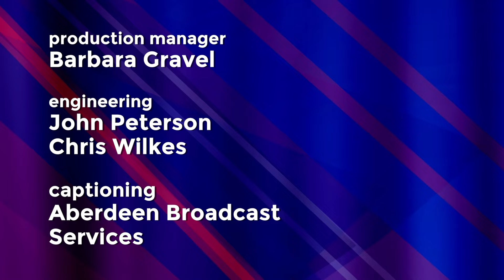North Dakota Secretary of State Debate 2018 Al Jaeger (I) Josh Boschee (D) Michael Coachman (I)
North Dakota Secretary of State Debate 2018 between Al Jaeger (I)
Josh Boschee (D) Michael Coachman (I)